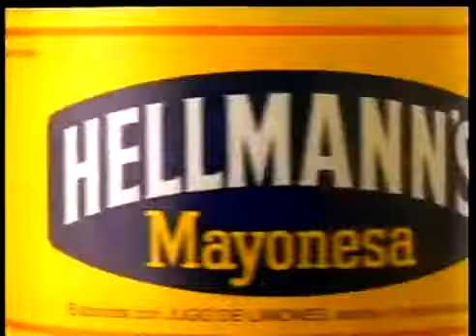Comercial de Hellmann's, Mayonesa - 1990 (Rap)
Este es un comercial Chileno de la Mayonesa Hellmann's haciendo una parodia del Rap "La Abuela" o mejor conocido como "Mi Abuela" de Wilfred & La Ganga de Puerto Rico grabado en 1989...
(Créditos: Museo Publicidad)